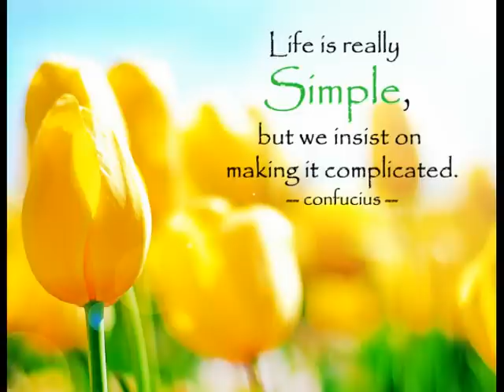Moonrise - Brian Crain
Life is really SIMPLE, but we insist on making it complicated.
--- Confucius ---